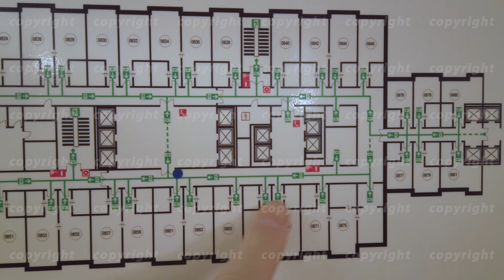Man is studying an evacuation plan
Man studying evacuation plan in case of fire